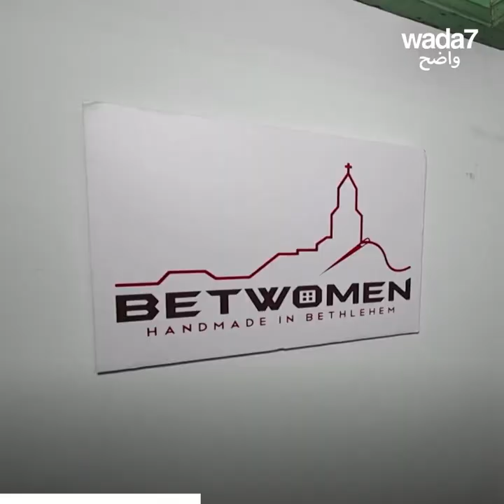Cette designer palestinienne aide les femmes de sa ville 🇵🇸👩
Nadya Hazboun, créatrice de mode palestinienne, donne des cours de couture aux femmes et les aide a créer leur entreprise. Une initiative inspirante ! 🇵🇸💪🏼